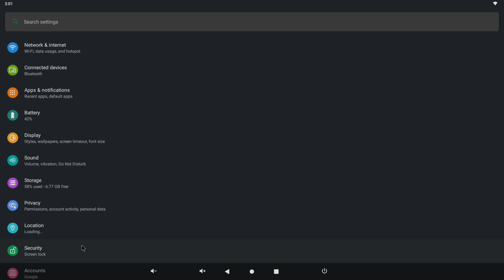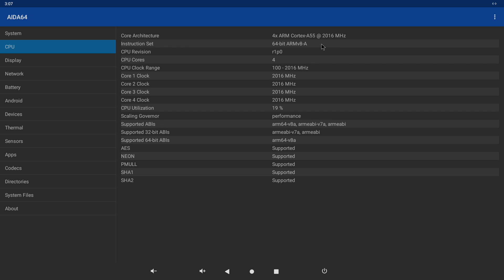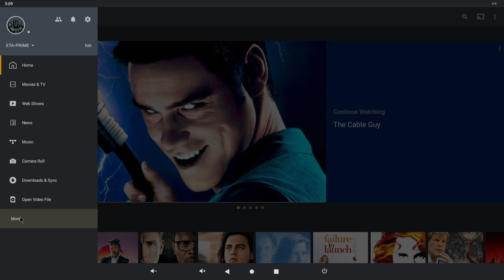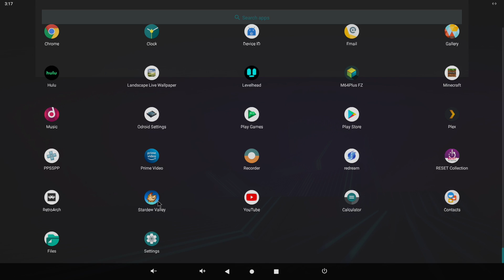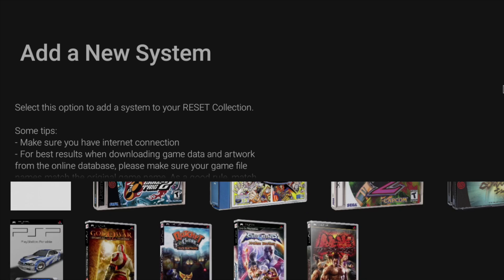Android 10 On The ODROID C4 Tested - LineageOS 17.1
In this video, we test out Android 10 on the all-new ODROID C4 Single board computer from Hard Kernel.
Powered by the Amlogic S905X3 CPU 4GB of DDR4 Ram and 4 USB USB ports it's looking like a nice little board.
This Android image is available from the Odroid Forum and it was posted over by an Awesome user named Voodik!

Reupload due to an issue with sound.

Touch Monitor used in the video